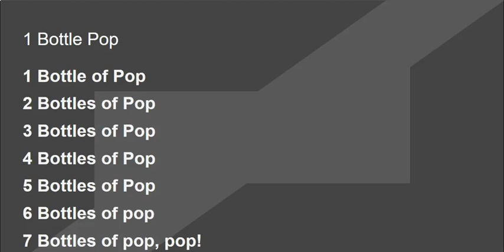1 Bottle Pop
Hiiiiiiii!

Today in this video I will be singing the choral warm-up 1 Bottle Pop.

I hope you are having an AMAZING day or night!
Born2MangleU